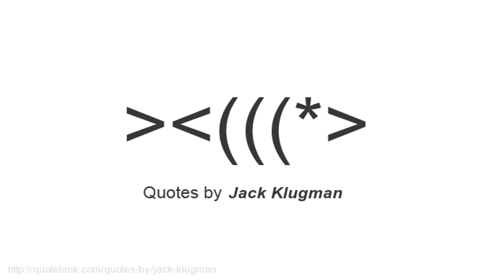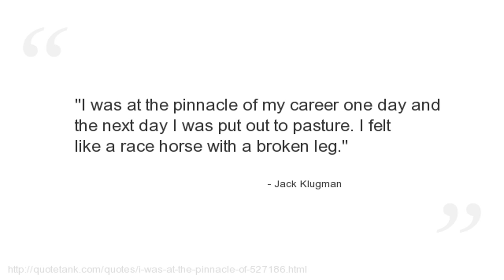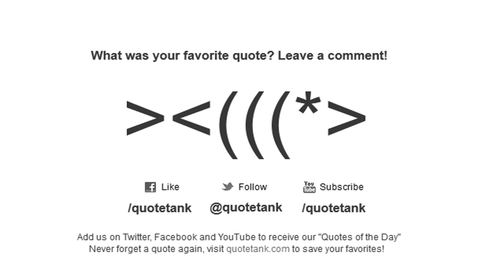Jack Klugman Quotes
Who is Jack Klugman?
An American stage, film and television actor known for his roles in sitcoms, movies, television and on Broadway.